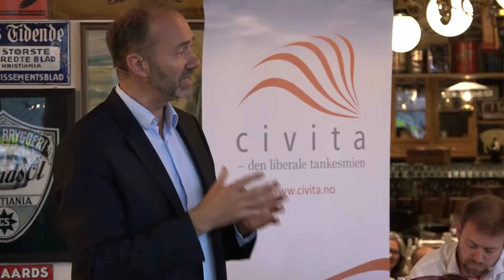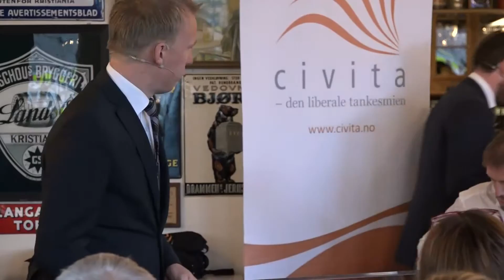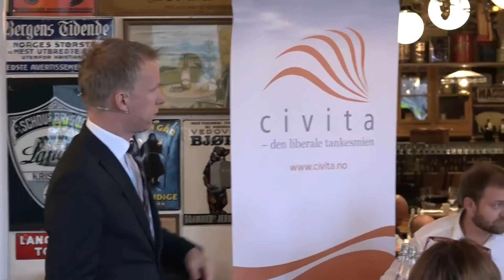150902 Innlegg 'Kampen om kunnskapsskolen'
Alle partier ønsker en bedre skole. Men hvordan kan den bli bedre? Er det for mye Pisa og testing, for mye byråkrati og for få lærere? Trengs det en bedre lærerutdanning, mer etter- og videreutdanning, større kommuner og bedre ledelse? Hva skal egentlig til for at elevene skal trives bedre og lære mer? Og går Osloskolen for langt, eller går den foran?

I panelet: Leder for kirke-, utdannings- og forskningskomiteen i Stortinget, Trond Giske, kunnskapsminister Torbjørn Røe Isaksen, bystyrerepresentant for Arbeiderpartiet i Oslo, Andreas Halse og konstituert byråd for kunnskap og utdanning i Oslo Kristin Vinje